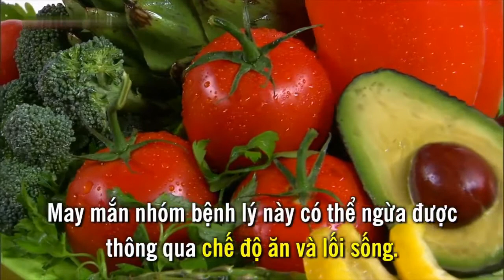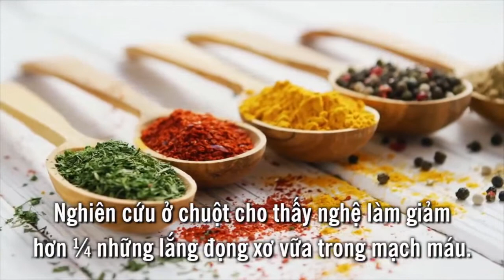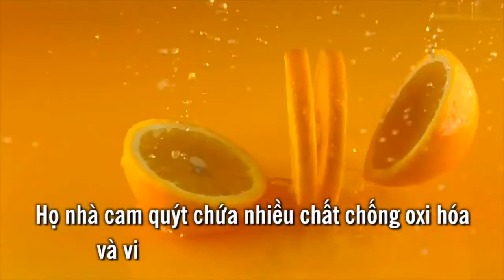Những thực phẩm giúp tim mạch trở nên khoẻ mạnh - Nhà Hàng Cây Bàng Phan Thiết